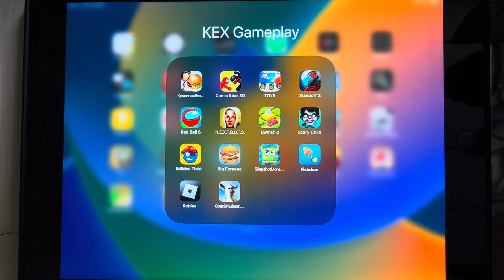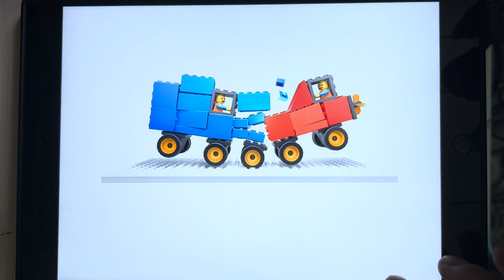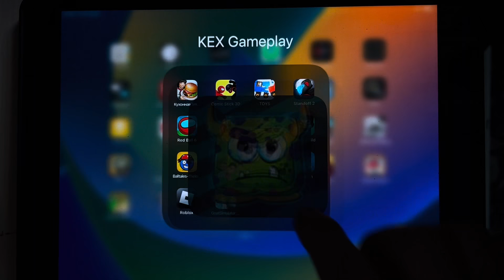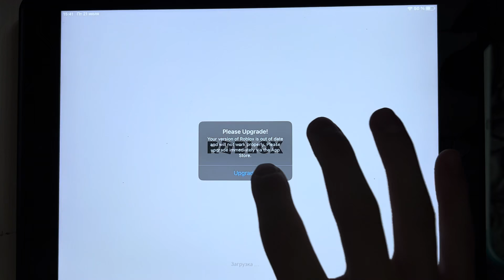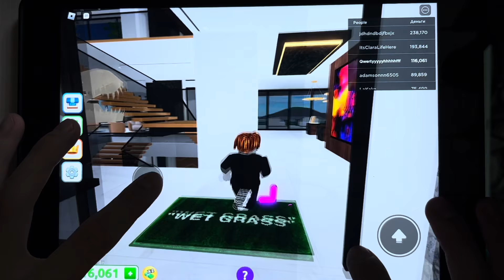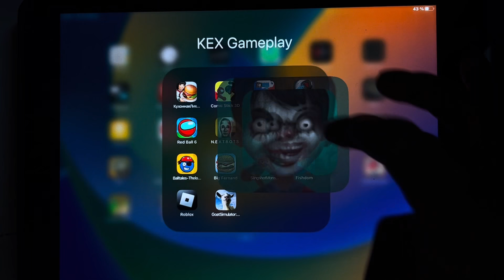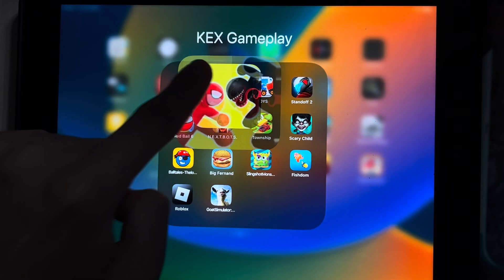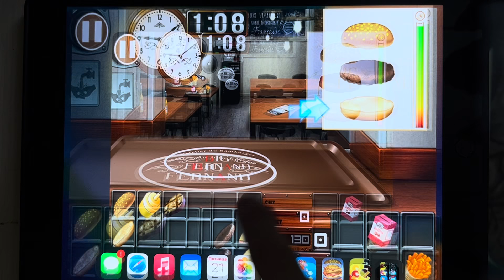Roblox, Standoff 2, Farm Simulator, Ball 6, Lego War, Stickman, Goat Simulator, Ball 6, Fishdom